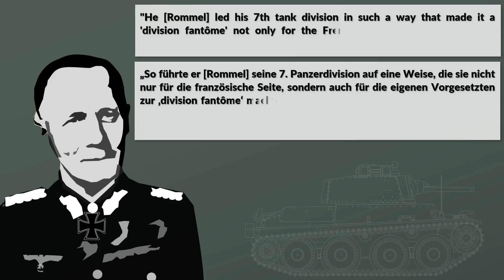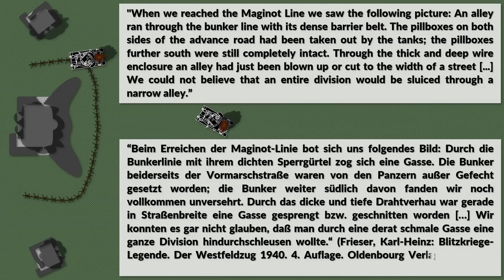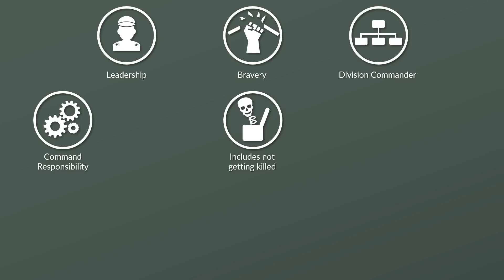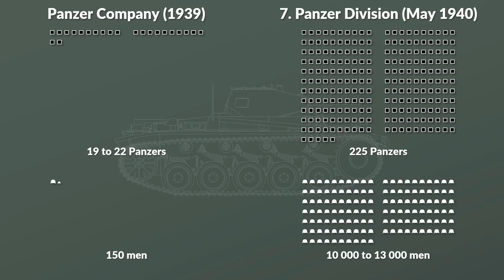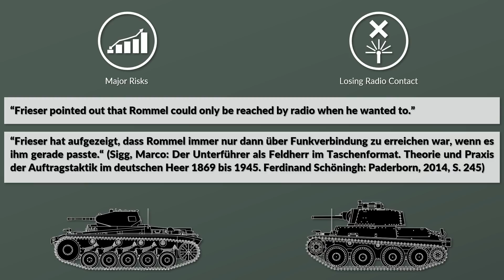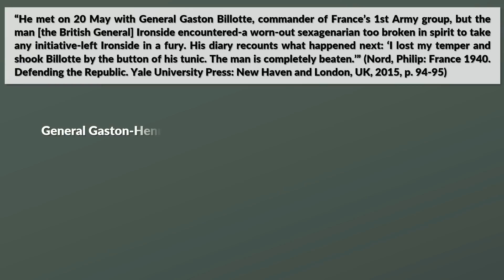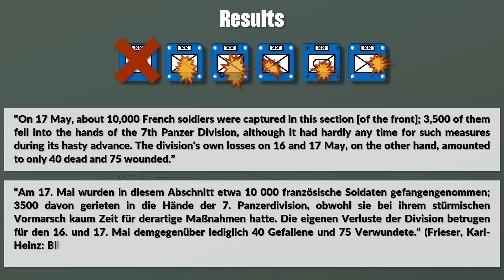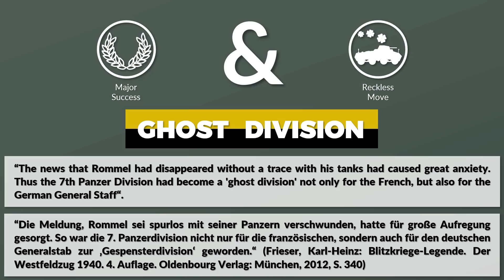Why Ghost Division? What did Rommel do?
Why was Rommel’s 7. Panzerdivision called Gespensterdivsion – “Ghost Division”? From all we know it earned this name during the Battle of France.

» SOURCES «

Frieser, Karl-Heinz: Blitzkriege-Legende. Der Westfeldzug 1940. 4. Auflage. Oldenbourg Verlag: München, 2012.

Sigg, Marco: Der Unterführer als Feldherr im Taschenformat. Theorie und Praxis der Auftragstaktik im deutschen Heer 1869 bis 1945. Ferdinand Schöningh: Paderborn, 2014.

Pöhlmann, Markus: Der Panzer und die Mechanisierung des Krieges: Eine deutsche Geschichte 1890 bis 1945. Ferdinand Schöningh: Paderborn, 2016.

Groß, Gerhard P.: Mythos und Wirklichkeit. Die Geschichte des operativen Denkens im deutschen Heer von Moltke d. Ä. bis Heusinger (Zeitalter der Weltkriege, Band 9). Ferdinand Schönigh: Paderborn, 2012. (ENGLISH VERSION BELOW)

Groß, Gerhard P.; Zabecki, David T. (Ed.): The Myth and Reality of German Warfare: Operational Thinking from Moltke the Elder to Heusinger (Foreign Military Studies), University Press of Kentucky, 2018.

Citino, Robert M.: The German Way of War. From the Thirty Years’ War to the Third Reich. University Press of Kansas: USA, 2005.

Citino, Robert M.: Blitzkrieg to Desert Storm. The Evolution of Operational Warfare. Kansas University Press: US (2004). (Thank you to Phil for sending me this book from my wish list!)

Nord, Philip: France 1940. Defending the Republic. Yale University Press: New Haven and London, UK, 2015

H. Dv. 470/7: Ausbildungsvorschrift für die Panzertruppe. Heft 7 Die mittlere Panzerkompanie. May 1941. S. 13